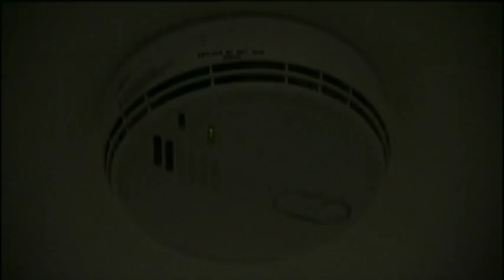Natasha Radski, Russian Ukrainian Actress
Natasha Radski's film, TV and commercial work